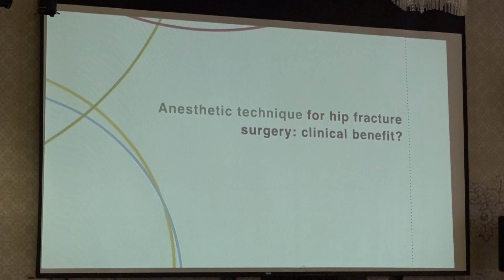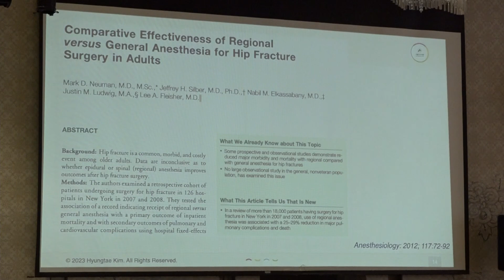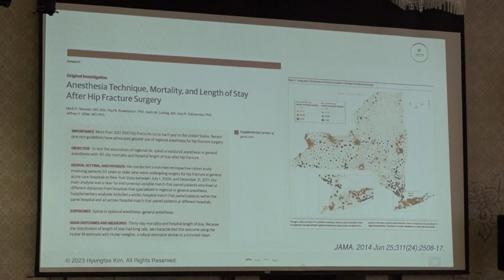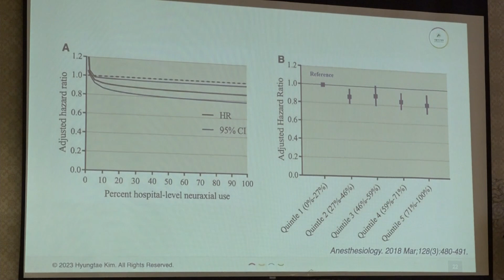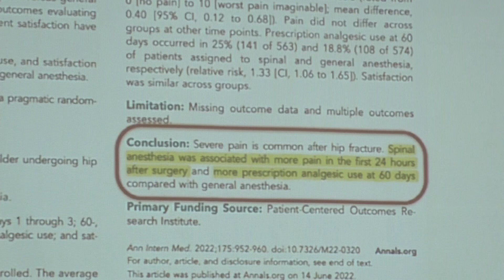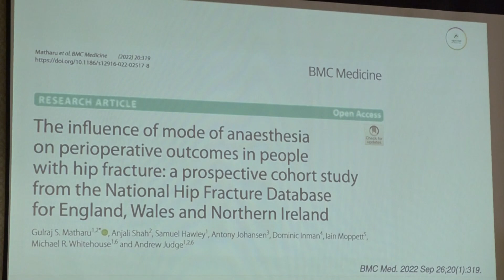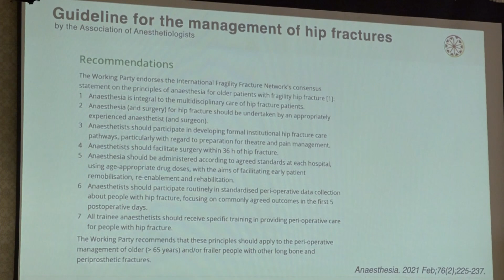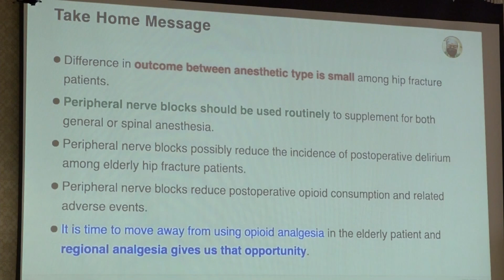Improving Outcomes in Hip Fracture Surgery by Associate Prof Dr Hyungtae Kim (NRAS 2023)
The following lecture on "Anaesthetic Techniques for Hip Fracture Surgery" was delivered by Associate Prof Dr Hyungtae Kim from Asan Medical Centre, Seoul, South Korea.
The lecture was delivered during the 2nd National Regional Anaesthesia Symposium (NRAS) 2023. This was held on 4th - 5th March 2023 at the Jen Johor Puteri Harbour Hotel in Johor Bahru, Malaysia.

00:00 : Don't forget to subsribe and share!
00:49 : Comparing anaesthesia techniques and mortality/major morbidity outcomes after hip fracture surgery
07:24 : The REGAIN Trial
08:52 : The iHope Trial
09:40 : Any other trials looking into major outcomes?
09:53 : Pain and delirium as outcomes in hip fracture surgery with general and regional anaesthesia
12:39 : 7 A's as strategy in preventing delirium.
13:21 : Role of fascia iliaca compartment blocks (FICB) on hip fracture outcomes
14:20 : Available guidelines for the management of hip fracture surgery
16:00 : The speaker's own protocol for hip fracture surgery anaesthesia management
16:49 : Concluding remarks